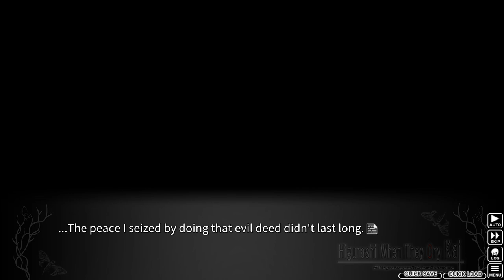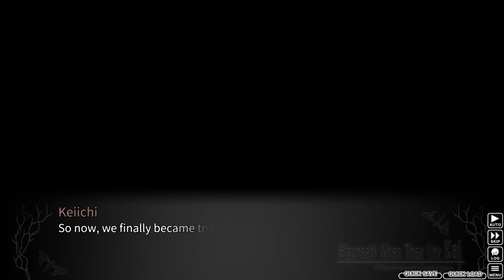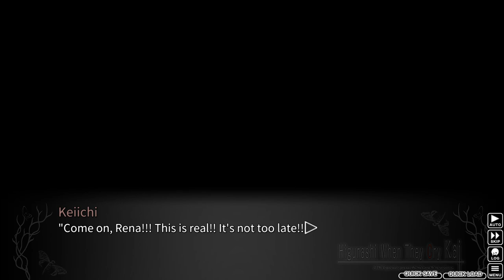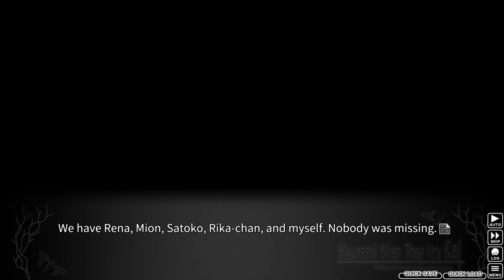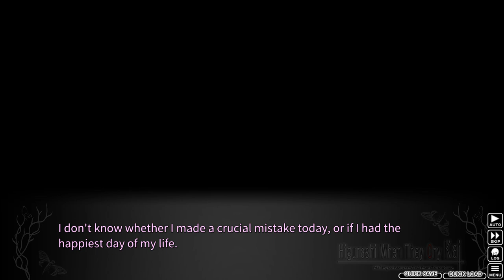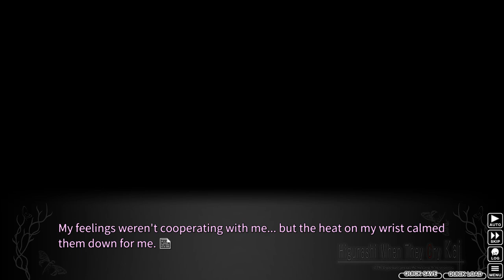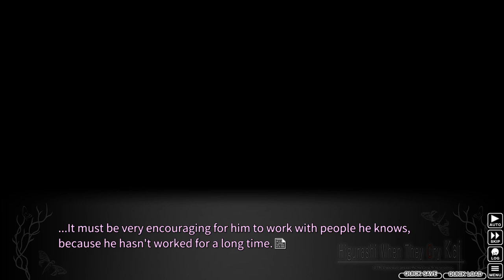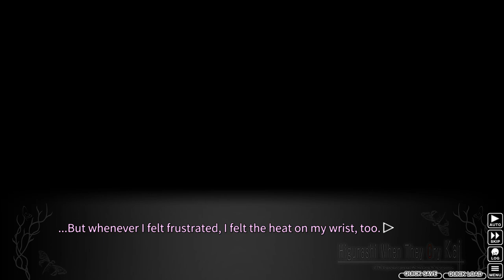Let's Play Higurashi Ep.70 Pt.3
The important thing to remember is that we are friends, and what do friends help each other do?